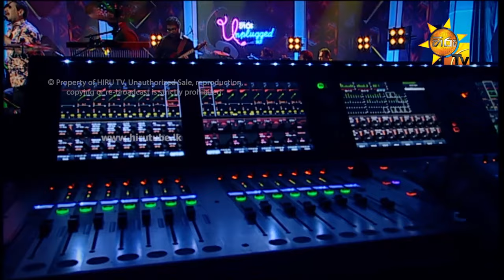Anatha Maruthe | අනාථ මාරුතේ | Rookantha Gunathilake | Hiru Unplugged